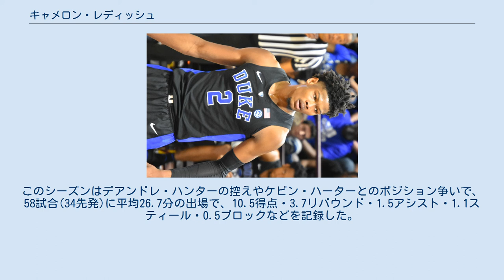キャメロン・レディッシュ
キャメロン・エリヤ・レディッシュ（Cameron Elijah Reddish、1999年9月1日 - ）は、アメリカ合衆国・ペンシルベニア州ノリスタウン出身のバスケットボール選手。
ポジションはスモールフォワードまたはシューティングガード。
身長203cm。
登録名は「キャム・レディッシュ (Cam)」。
 デューク大学に1年間在籍し、ザイオン・ウィリアムソン、R・J・バレットらと共に活躍した。
2019年のNBAドラフトへのアーリーエントリーを表明した。
 ドラフト1巡目全体10位でアトランタ・ホークスに指名されて入団した。
ホークス8位指名のジャクソン・ヘイズはニューオーリンズ・ペリカンズへトレードされた。
1年目の2019-20シーズン、2019年10月24日のデトロイト・ピストンズとの開幕戦でデビューし、1得点・7リバウンド・1アシスト・1スティールを記録し117対100で勝利した。
2020年3月6日のワシントン・ウィザーズ戦で自己最多の28得点を記録した。
このシーズンはデアンドレ・ハンターの控えやケビン・ハーターとのポジション争いで、58試合(34先発)に平均26.7分の出場で、10.5得点・3.7リバウンド・1.5アシスト・1.1スティール・0.5ブロックなどを記録した。
 出場なし